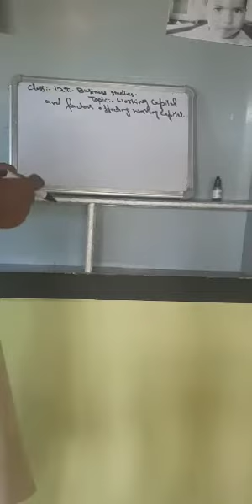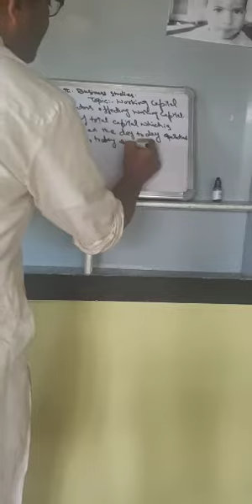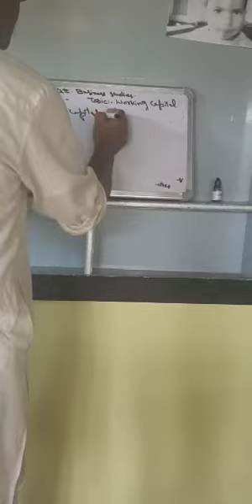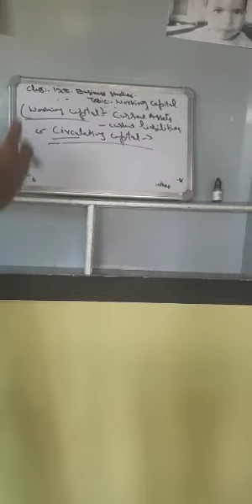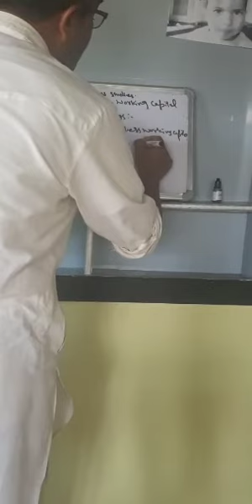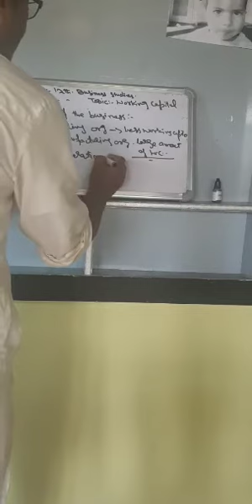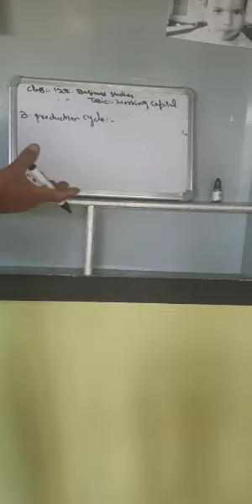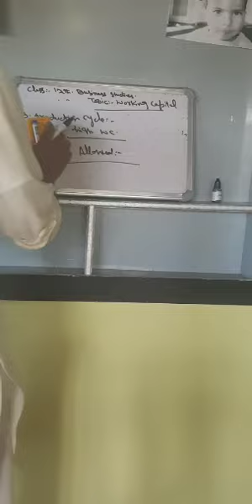Class.12th.Sub.Business studiesTopic.Working capital and factors effecting working capital.G M Malik